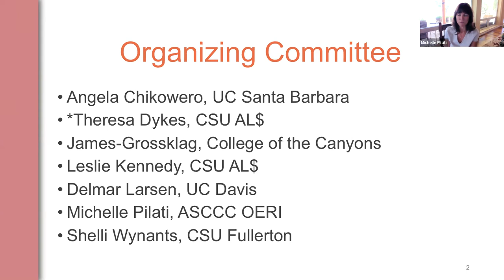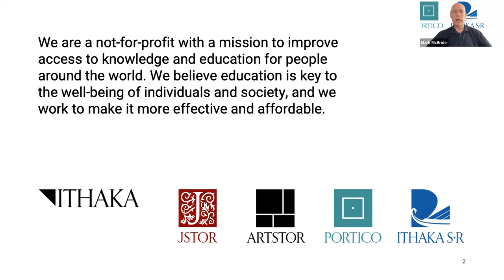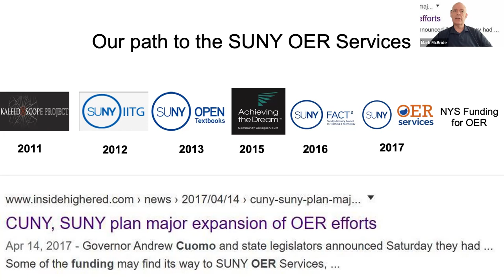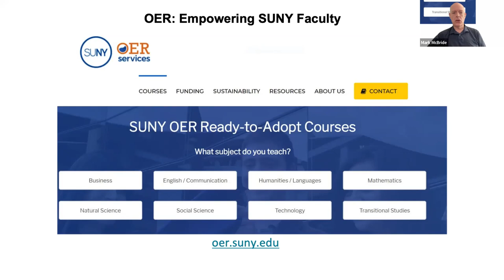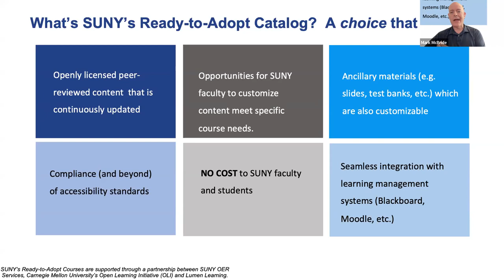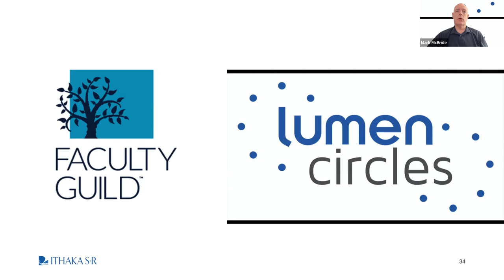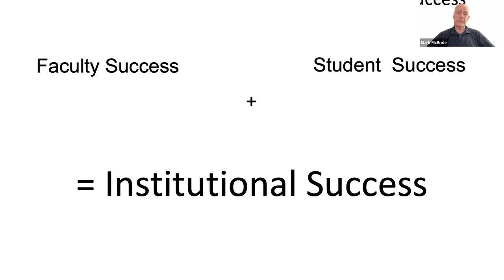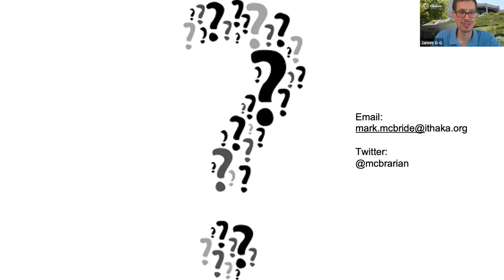CAL OER 2022 | Opening Keynote | Mark McBride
CAL OER 2022 Opening Keynote:  Didn't See That Coming: Lessons Learned

Mark McBride, Ithaka S+R
Associate Director of Libraries, Scholarly Communications and Museums

In 2017, the State University of New York (SUNY) established a shared service with the goal of expanding OER across its sixty-four colleges and universities. SUNY OER Services (SOS) operates as part of SUNY’s Office of Library and Information Services and works directly with SUNY campuses and faculty to provide assistance and knowledge to support the adoption of OER and sustained use of OER as drivers of faculty choice and student success. An overview of SUNY’s approach to expanding OER will be shared, followed by a discussion of the lessons learned over time and the unexpected benefits to faculty who implement OER.